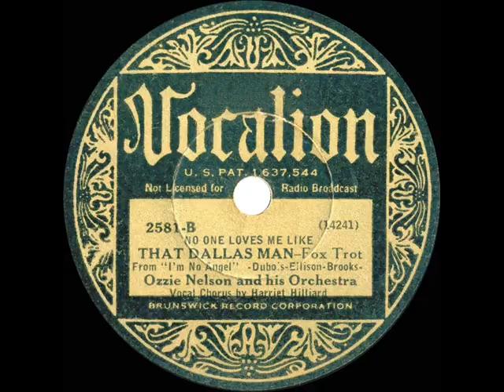1933 Ozzie Nelson - That Dallas Man (Harriet Hilliard, vocal)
From the Rick Colom Collection: Ozzie & Harriet are cookin’ here!  Posting a Nelson two-sider of tunes from the Mae West-Cary Grant film “I’m No Angel” (see also “I Want You, I Need You”). The same song pairing is also available on the channel by Isham Jones.

Original 78rpm courtesy of The Rick Colom Collection: Vocalion 2581 - (No One Loves Me Like) That Dallas Man (Dubois-Ellison-Brooks) by Ozzie Nelson & his Orchestra, vocal by Harriet Hilliard, recorded in NYC November 1, 1933